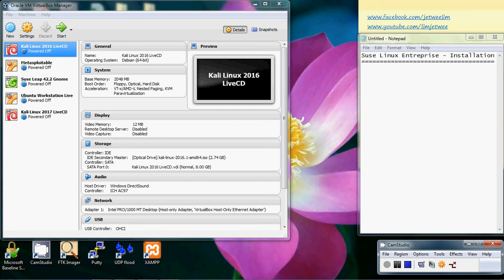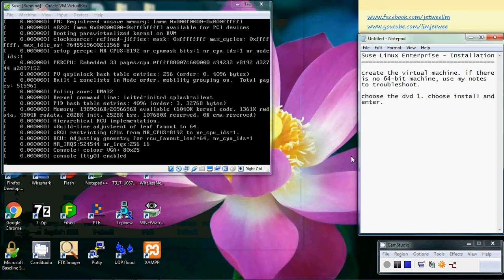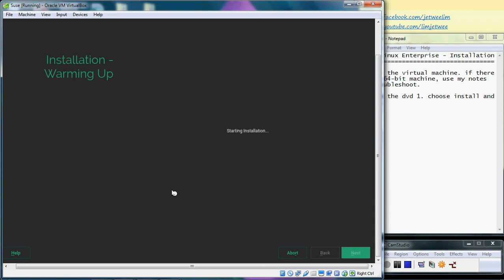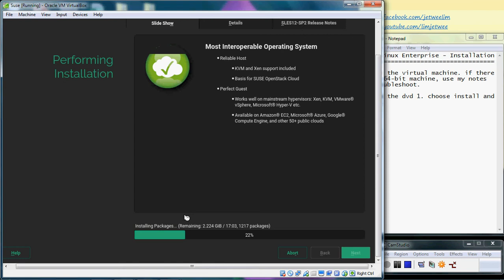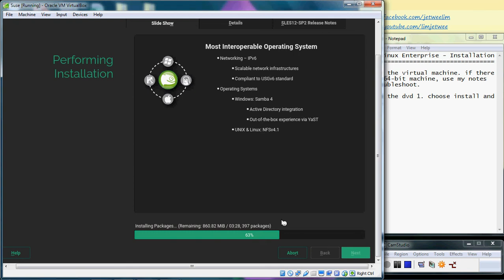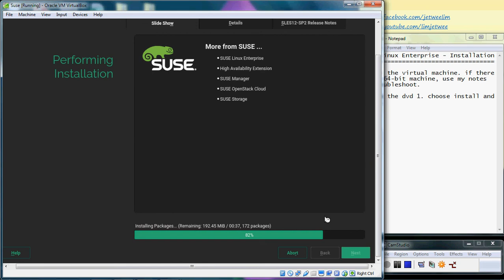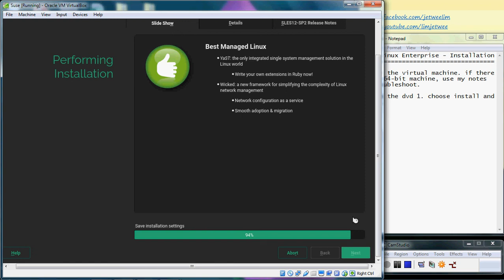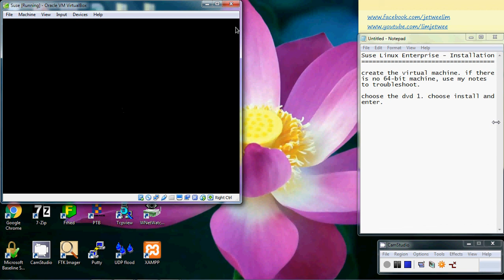Suse Linux Enterprise - Installation